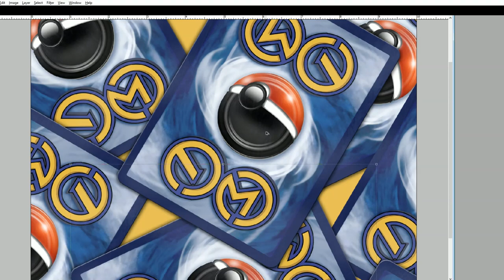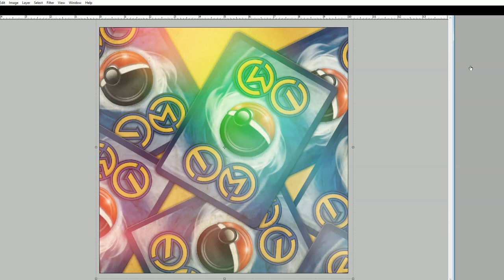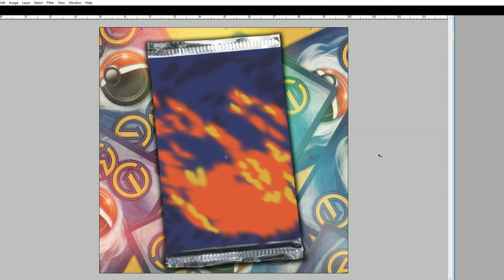Rnb Drill Type Beat - Confused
Drill Type Beat - Confused

5 Free Beat Download Above👆🏽

 Usage: Free beats (free downloads) may be used for any non-profitable, promotional, or personal use. Such uses include the distribution of free demos/promo cds, the showcasing of your recording online via internet streaming sites (YouTube, Facebook, etc) and live non-profit shows. For-profit use is strictly forbidden, unless beat is leased.

Credit: Upon use, written credit must be given for the creation of the beat in the following format: "Produced by (CreateWith.Ohyeah) This credit must be provided on all physical or digital distributions of your recording using the beat. Credit must be given in the same format for streaming instances of your recording (e.g. – written in your YouTube video's description). Wherever written credit is absolutely not possible, recorded vocal credit must be given.

rnb drill
rnb drill type beat 2022
rnb drill beat
r&b drill
rndrill
r&b drill type beat
rnb drill type beat
rnb drill instrumental
isong type beat
isong beat
central cee type beat free for profit
central cee type beat loading
central cee type beat melodic
central cee type beat day in the life